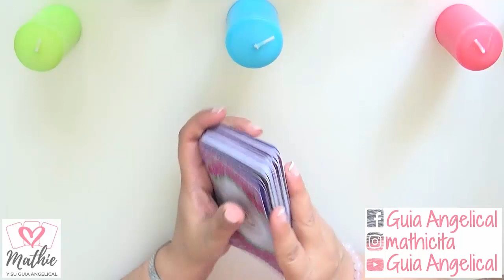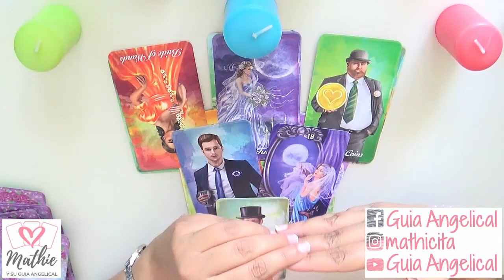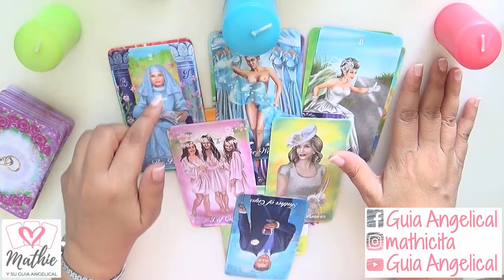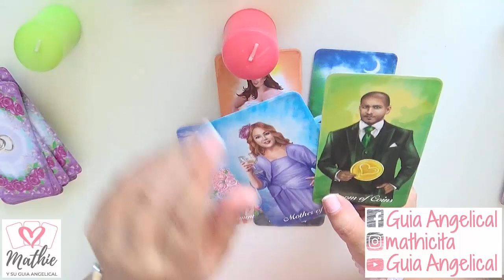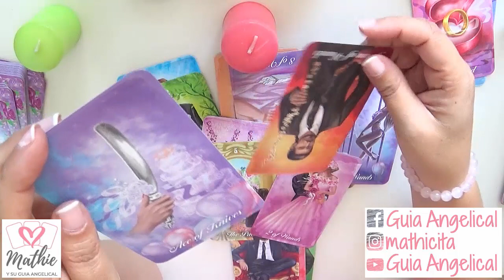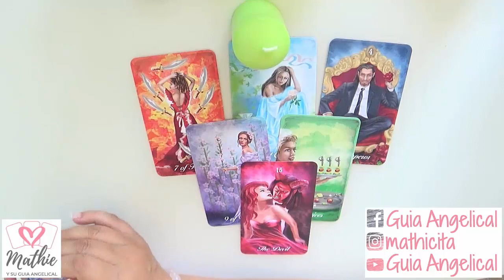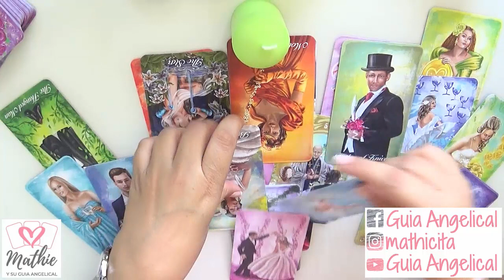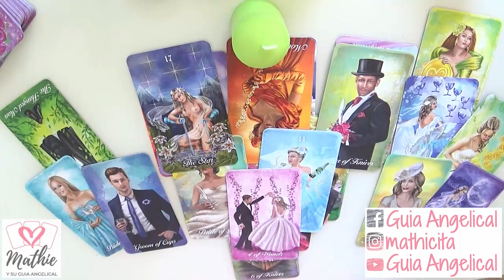Tarot Interactivo Amor Semana del 28 de octubre al 3 de noviembre 2019 Tarot Guia Angelical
Tarot Interactivo Amor Semana del 28 de octubre al 3 de noviembre 2019 de la Guia Angelical. Revisamos varios casos de parejas, solteros, gente sola que esté buscando el amor, separados, divorciados, viudos y ex parejas.
Imagen de Jill Wellington en Pixabay
Vídeos que te recomiendo para una vida mejor: